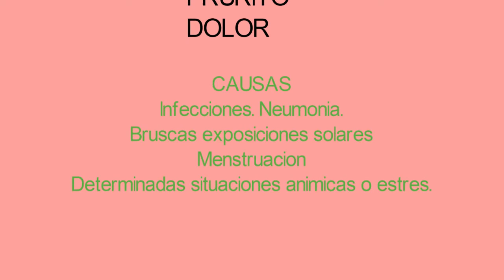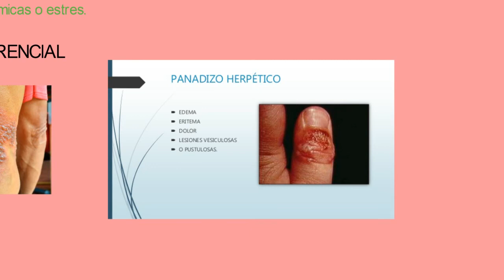Herpes simple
Enfermedad comun, caracterizada por vesiculas en racimos en el epitelio de transcicion de los labios. Aparece y desaparece pero resulta molesto. Agente etiologico viris de herpes simple.